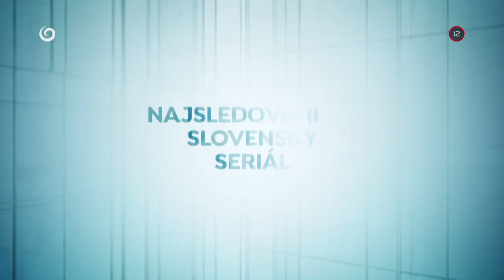NEMOCNICA – nová séria (od 10. januára 2023 na JOJke)